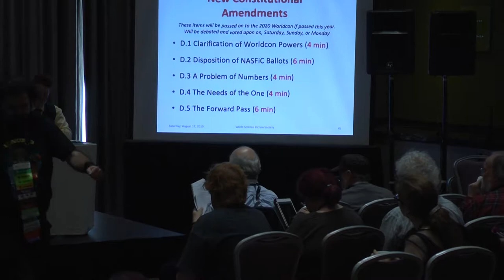2019 WSFS Business Meeting - Saturday - Part 3 of 6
The Business Meeting of the World Science Fiction Society, held at Dublin 2019: An Irish Worldcon, the 77th World Science Fiction Convention, in Dublin, Ireland The convention ran August 15-19, 2019. Business Meeting sessions started on Friday, August 16.

Saturday is the first Main Business Meeting, where proposals to amend the WSFS Constitution are debated and voted upon.